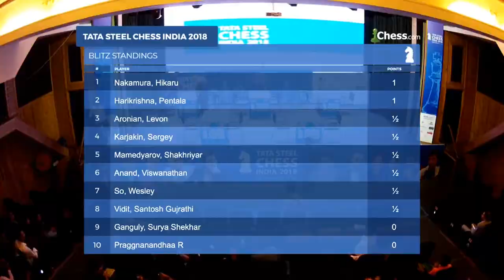Anand's Exchange Sacrifice & Vidit's Crazy Time Scramble | Tata Steel Chess India, Blitz - Round 1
In this flashy blitz segment of the Tata Steel Chess India, don't miss the key moments of Round 1.

0:15:05 - ➡ Anand's brilliant defensive exchange sacrifice!

0:15:55 - ➡ Vidit keeps the initiative and is on the verge of winning, see what happens next!

Watch the action with commentary from IMs Tania Sachdev and Lawrence Trent.